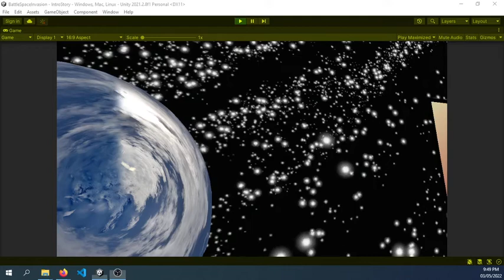Day49 Character Cards Drone Clone